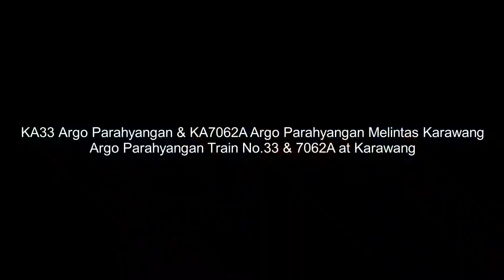KA33 Argo Parahyangan & KA7062A Argo Parahyangan Melintas Karawang